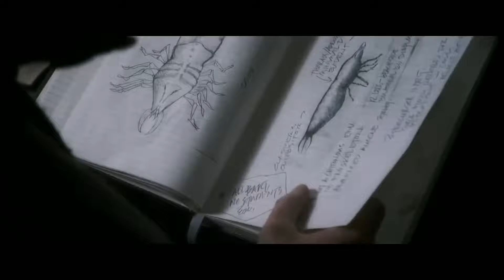The Thaw (2009) Film Explained in Hindi/Urdu || Horror Sci-fi Film Summarized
fantasy horror movie
sci fi horror movie explain in hindi
fantasy movie explanation
hollywood horror movie explanation,
explanation of hollywood movie in hindi,